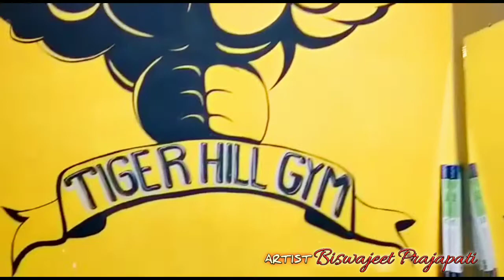Gym Wall mural at Jamshedpur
Gym Wall mural